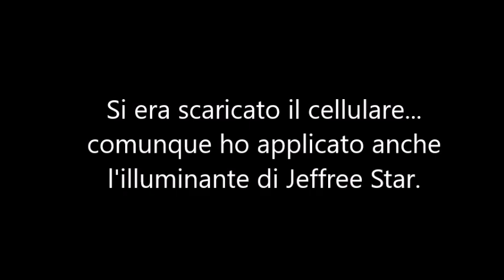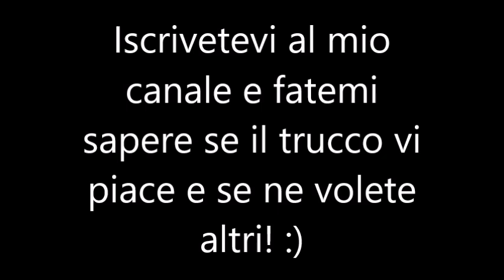Pronta in 10 minuti! Makeup tutorial per quando sono di fretta!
Ci tengo a precisare che non sono pagata da nessuna azienda e i prodotti che uso li compro io.
Ombretto nero opaco dal cofanetto Pupart di Pupa
Matita nera cofanetto Pupart di Pupa
Matita sopracciglia essence colore nero
Ombretto inglot numero 21
Blush The body shop (è consumato e non posso dirvi il numero o nome)
Base occhi cremosa di kiko numero 06
Correttore Makeup revolution light medium
Terra per contouring essence shading powder 01 light
Lip gloss kiko
Rossetto I'm pupa numero 2
Rossetto essence longlasting numero 21
Illuminante Jeffree Star Peach goddess
Mascara waterproof wjcon
Eyeliner pen waterproof essence

Audio scaricato dalla Raccolta Youtube, Titolo: Sunday Plans.